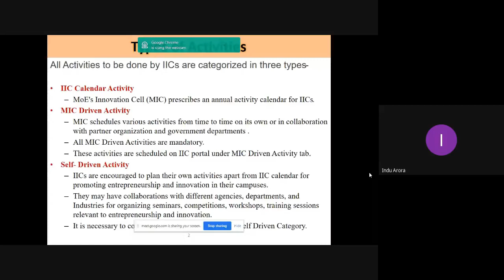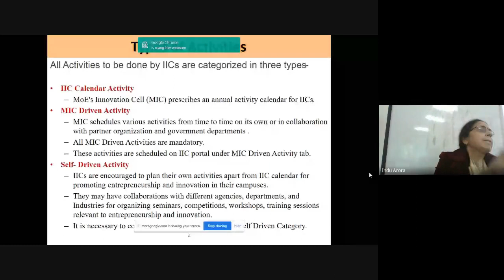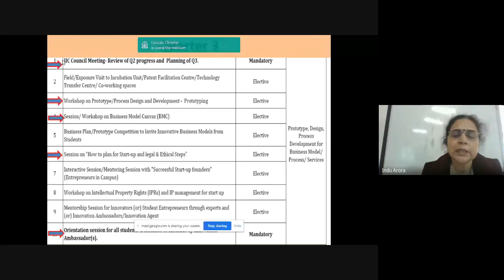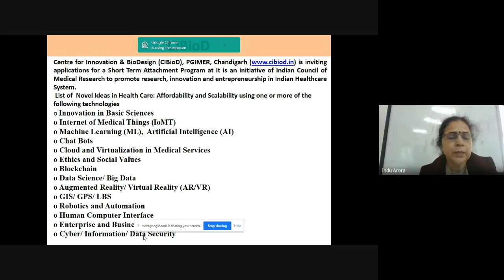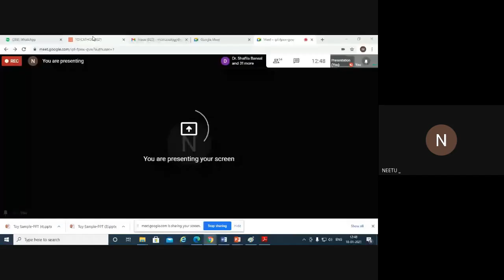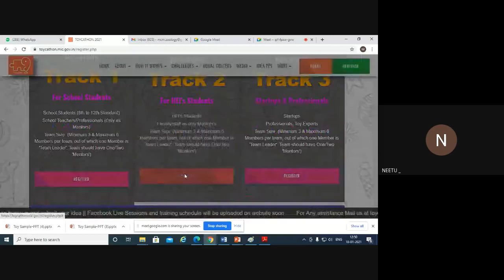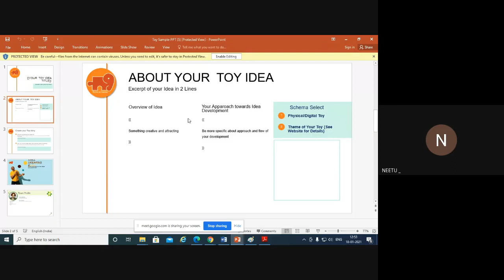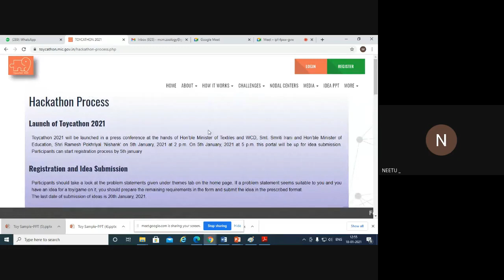IIC 3.0 REVIEW MEETING 18.01.2021